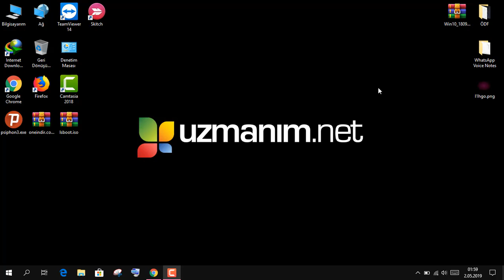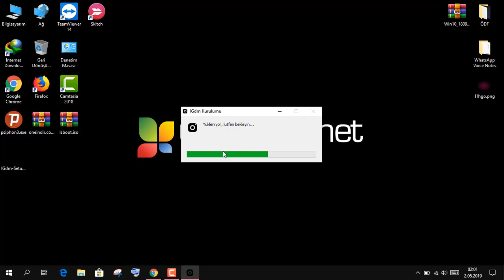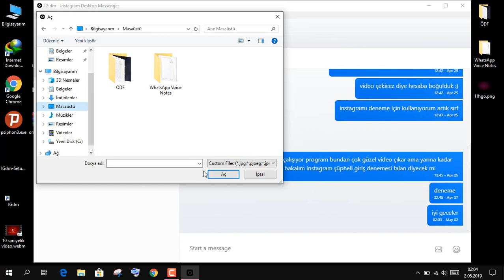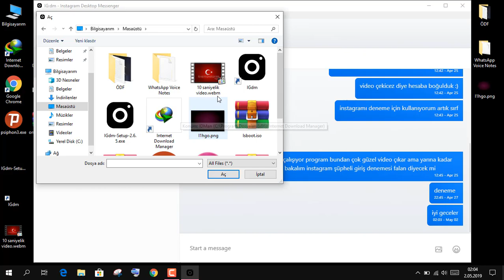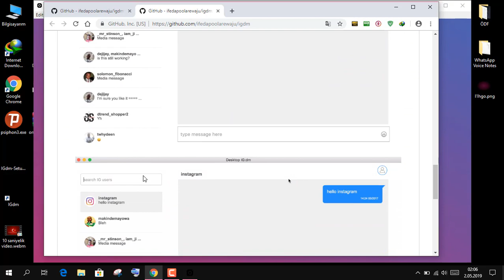Bilgisayardan Instagram mesaj atma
Bilgisayardan Instagram mesaj atma: Instagram bilgisayardan mesaj nasıl atılır?

Bilgisayarınızdan Instagram'da mesaj göndermek istiyorsanız, videomuz size ilaç gibi gelecektir. Bu videoda instagram pcden mesaj atma için kullanabileceğiniz mükemmel bir programdan bahsediyoruz.

IGdm adlı program sayesinde bilgisayarda instagramdan mesaj atmak mümkün ve hatta çok kolay olacak.

Videoda:
- pc den instagram mesaj atma
- instagram pc mesaj nasıl atılır
- instagram pc de mesajlaşma
- instagram pc de nasıl mesajlaşılır
- instagram bilgisayardan mesaj atma
konularından bahsedilmiştir.

UZMANIM.NET İLE NASIL İLETİŞİME GEÇEBİLİRİM?
Destek almanın en kolay yolu YouTube'daki videolarımıza yorum yapmaktır. Probleminizi iletin, elimizden geldiğince yardımcı olmaya çalışacağız.